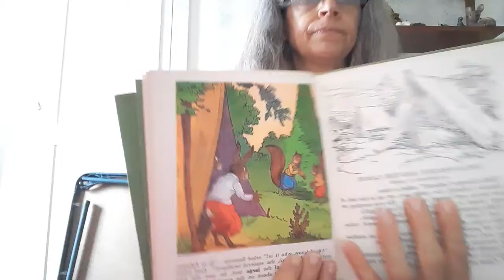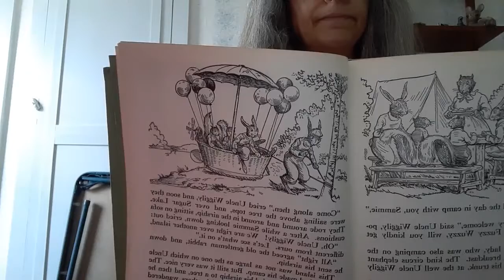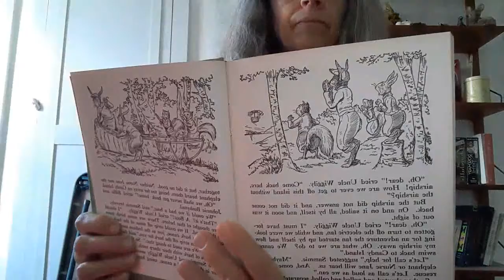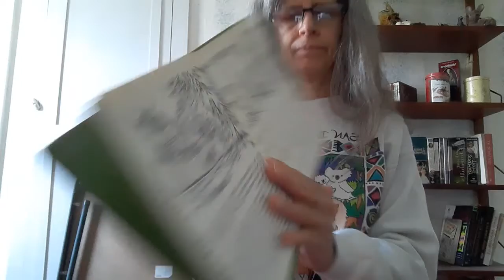"Uncle Wiggily and the Canoe" by Howard Garis read by Alyson Reeves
Hampshire County volunteer reader Alyson Reeves shares her rendition of "Uncle Wiggily and the Canoe" by Howard Garis for Mrs. Davis' 2nd grade class at John J. Cornwell Elementary.
Are you a Read Aloud volunteer reader who would like to continue reading to children via video? See our post with all the info on how to get involved